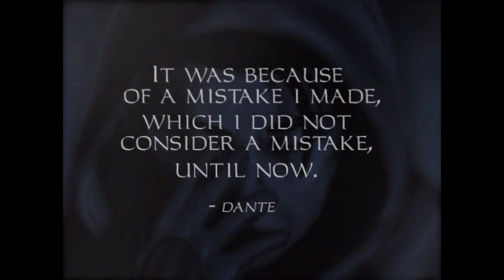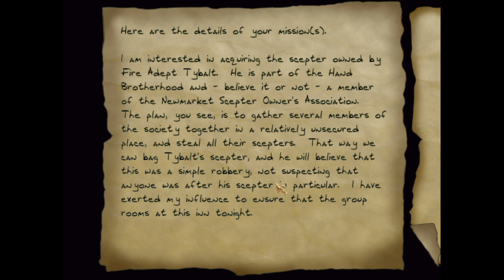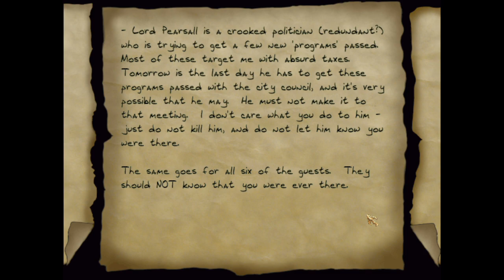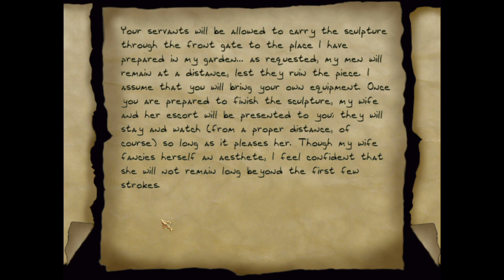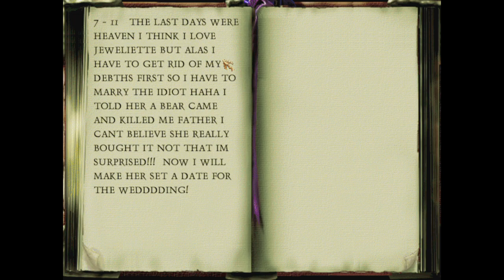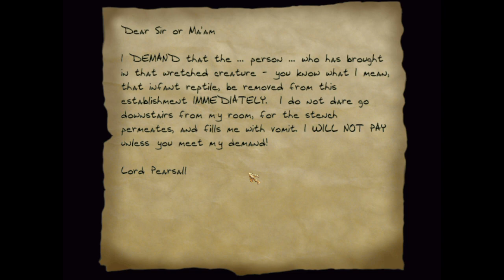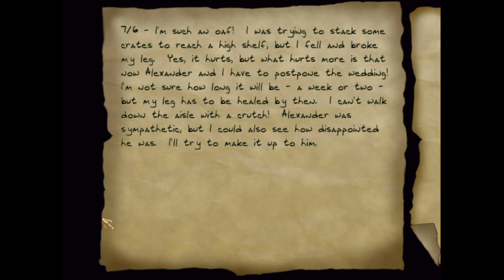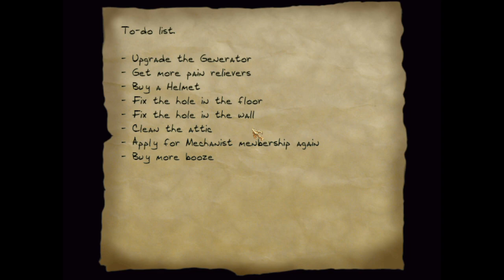Gathering at the Inn: A convention of staff-polishers (Thief Fan mission, part 1/2)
Featuring Dante From The Devil May Cry Series

Game: Thief: Circle of Stone and Shadow 1: Gathering at the Inn